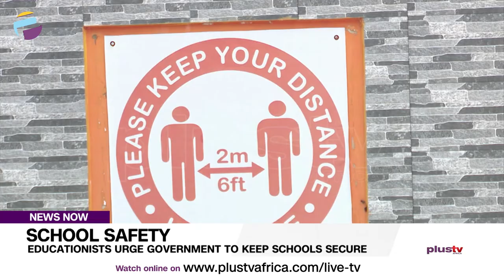Educationists Urge Government To Keep Schools Secure | NEWS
Education is under attack in Nigeria, with mass school abductions being reported every other month.